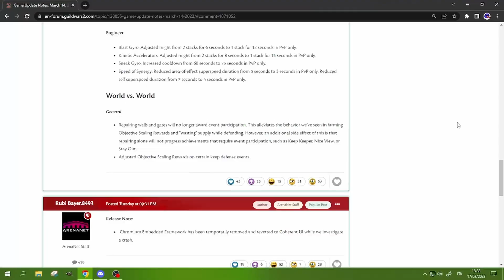Gw2 | Curse you, dev of Anet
Ugh, I don't have much time to make videos already,
if then they start making hotfixes quickly
when I get the big views?